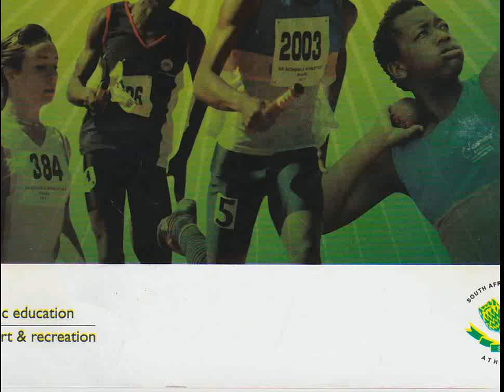Marlie Viljoen 400m SA Skole 2016